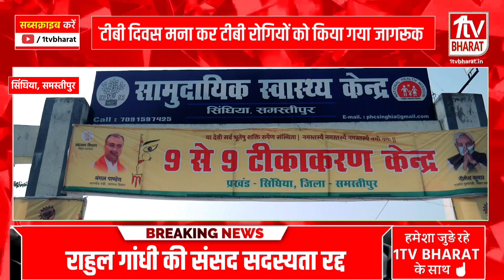सिंघिया पीएचसी में मनाया गया विश्व टीबी दिवस, किया गया टीबी रोगियों को जागरूक